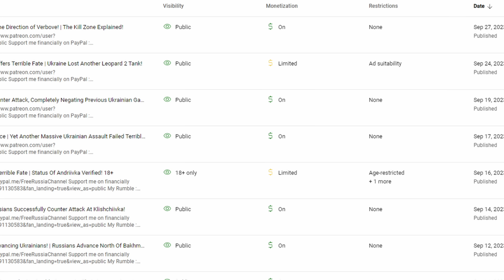Preparation For The Upcoming Russian Offensive Is Done, As Entire Ukrainian Army Group Is Cutoff!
Hey, and welcome to my new video! Hope you will support it with a like and a comment. Thank you in advance and have a great day!  And if some of you have questions about my channel name, flag, and it's purpose, please check my bio.